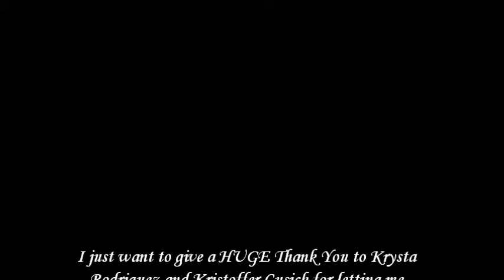NY Adventure Vlog #11: First Date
I got the chance to talk with Krysta Rodriguez and Kristoffer Cusick from First Date